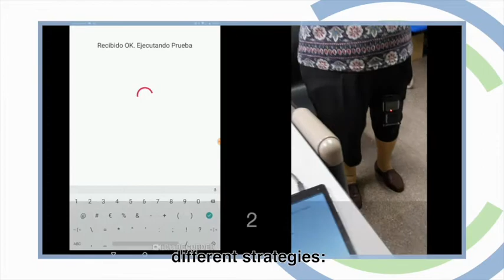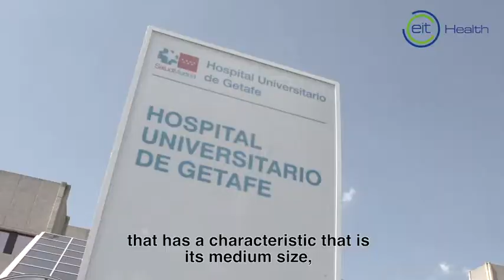Clinical Ambassadors INNOV-DOCTOR. Dr. Leocadio Rodríguez Mañas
• Head of Geriatric Services, Hospital Universitario de Getafe. Scientific Director of the Fragility and Healthy Aging Department at the Centro de Investigación Biomédica en Red (CIBERFES).
• Founder Member of the Latin American Academy of Elderly Medicine (ALMA).
• Member of the International Association of Gerontology and Geriatrics (IAGG).

POSITIVE: maintaining and improving the intrinsic capacity involving primary care and caregivers.

PISITIVE enables to detect at home the onset of frailty through assessing intrinsic capacity (combination of the individual’s physical, mental and psychological capacities) and shifting to home and primary care pathologies that are currently managed by specialized care professionals.